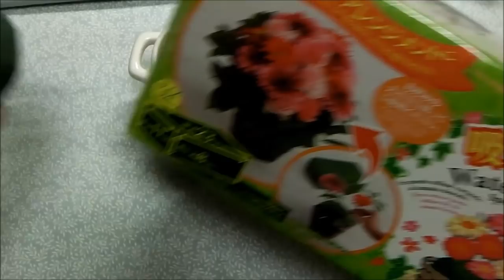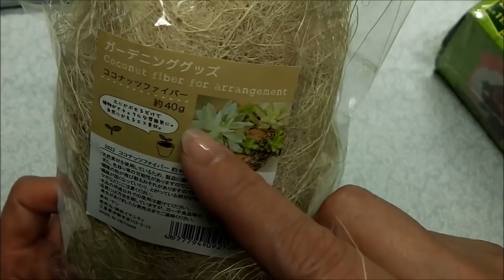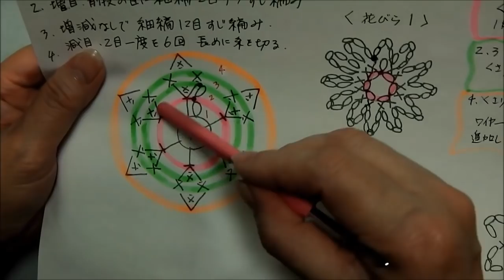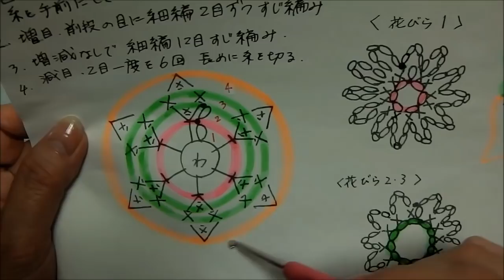クローバーの編み方(Clover）1/2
説明
シロツメクサを編みました実際は２０番レース糸、０号レース針で編みます。動画ではアクリル並太６号カギ針であみました。